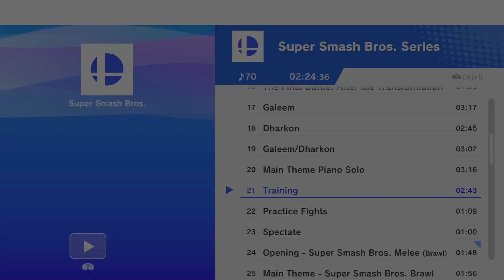Smash Con Prep Step 3, Day 2 Labbing More Combos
I finish all the combos left on my list to try. And discover Banjo has a Confirm that starts at 32%! Next up is figuring out which combos are the best and what characters they work against.  I think I have a good grasp on Banjos confirms now?